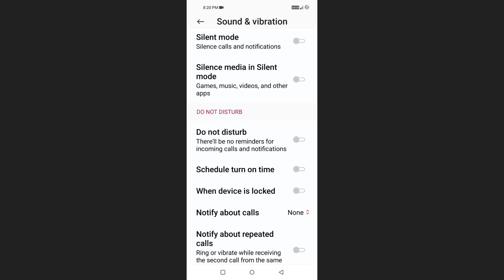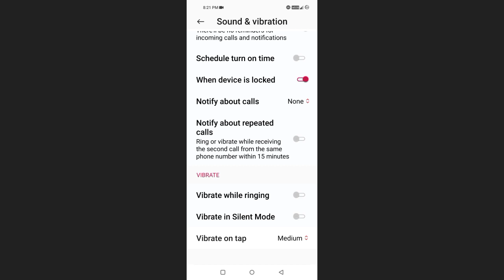Redmi Note 9Pro Do Not Disturb & Repeated Calls ON Problem Solve